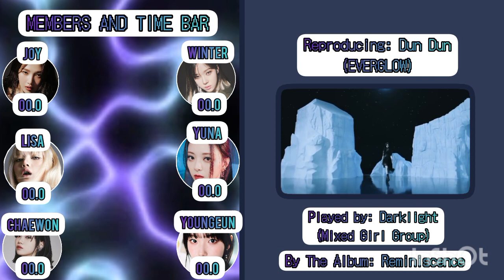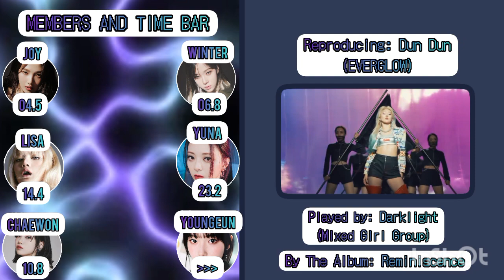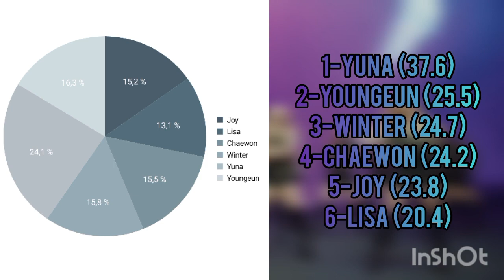[REQUEST] HOW WOULD DARKLIGHT (MIXED GIRL GROUP) SING DUN DUN (EVERGLOW) • LINE DISTRIBUTION